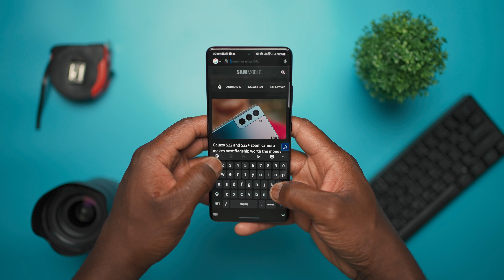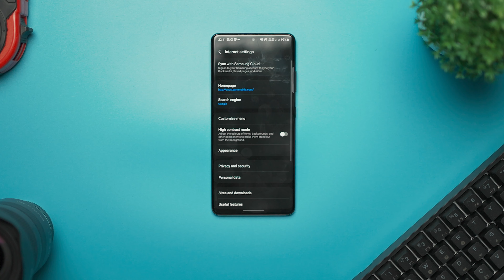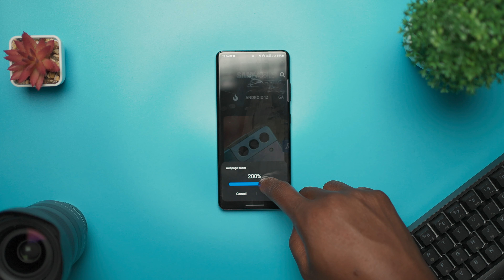Samsung Internet 16.0 Beta | HERE'S WHAT'S NEW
Timestamps

0:00 Intro
0:35 Enhanced Search Experience
1:11 Smart Protect
1:42 Enhancements
2:09 The Wrap Up

SAMMOBILE.COM is a news and community website dedicated to Samsung Mobile devices. We keep a close eye on everything that Samsung does and update you about it before other news sources even know what’s happening. New firmware is always found here first, just like updates, reviews, and much more.